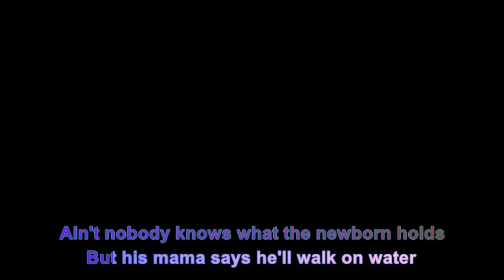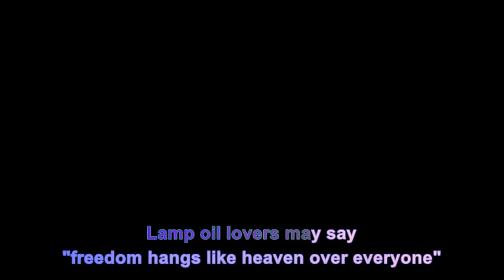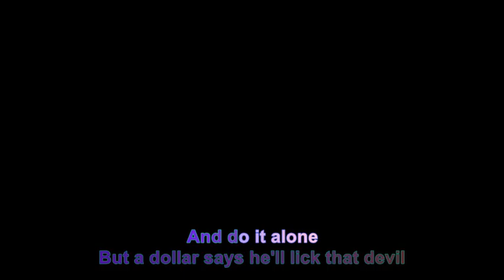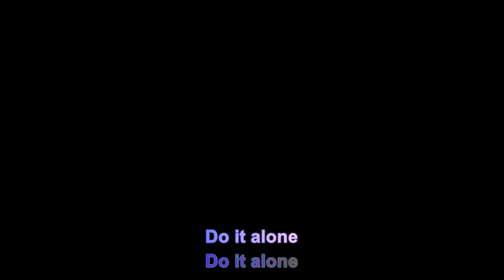IRON AND WINE - FREEDOM HANGS LIKE HEAVEN (KARAOKE VERSION) [aph-k]